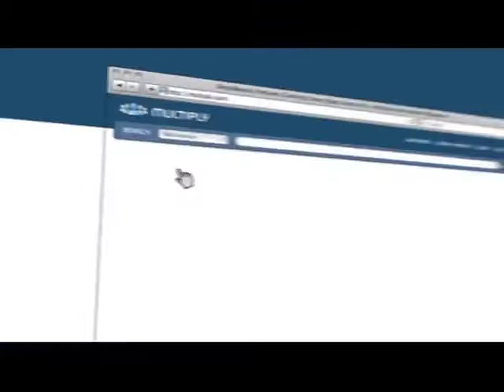CHInoy TV Season 7 Ep 13 Part 5